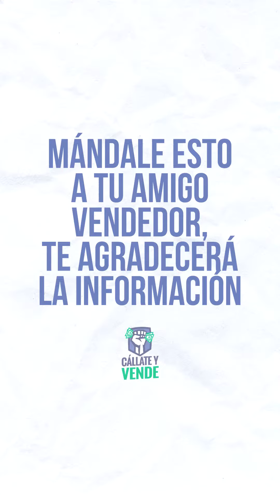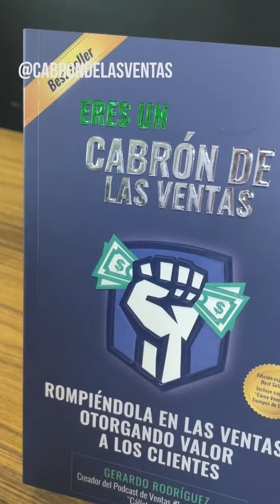☝️Enfócate en las CAUSAS, el resultado deseado caerá como CONSECUENCIA